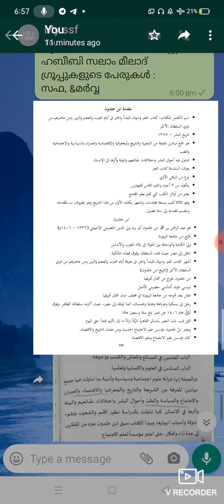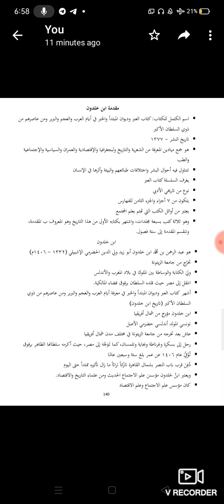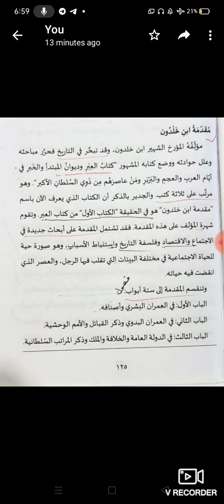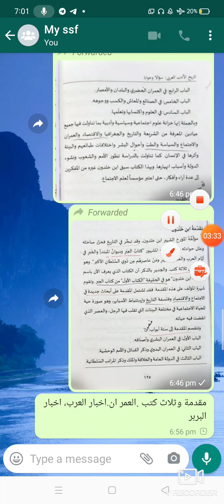NET ,PSC ARABIC ,Tips to study about مقدمة ابن خلدون (كتاب المراجع)